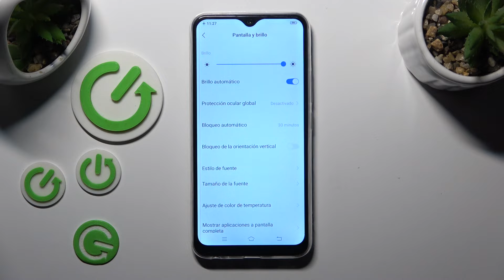Cómo cambiar el tiempo de bloqueo de pantalla en el Vivo Y17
Personaliza la seguridad y comodidad de tu Vivo Y17 con nuestro tutorial sobre cómo cambiar el tiempo de bloqueo de pantalla. En este video, te mostraremos los pasos para ajustar el tiempo antes de que la pantalla se bloquee automáticamente, permitiéndote adaptar esta configuración a tus preferencias.

¿Cuáles son los pasos para ajustar el tiempo antes de que la pantalla se bloquee automáticamente en mi Vivo Y17?
¿Puedo personalizar la configuración de tiempo de bloqueo de pantalla para adaptarla a mis preferencias en el Vivo Y17?
¿Cómo encontrar el equilibrio perfecto entre seguridad y comodidad al cambiar el tiempo de bloqueo de pantalla en el Vivo Y17?
¿Hay funciones adicionales o consideraciones importantes relacionadas con la seguridad de la pantalla de bloqueo en el Vivo Y17?